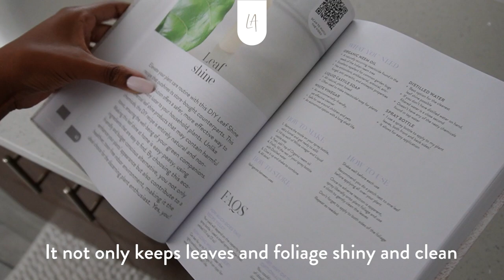Do plant chores with me then houseplant tour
Do plant chores with me and then take a tour of my houseplants. I make DIY Leaf Shine spray and show you upclose how I care for my plants in leca and pon.

MY GLASSES
Azalea by Zenni Optical x Cynthia Rowley (#4446535)
(Clear) Square Glasses by Zenni Optical (#2031923)

MUSIC
Morning Stretch by Timothy Infinite
Blue Nights and Yellow Days by Matt Large